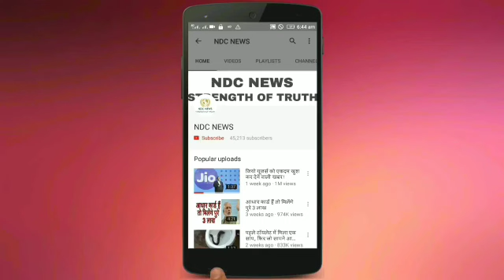भीख मांगने वाला बुजुर्ग निकला करोड़पति, ऐसे हुआ खुलासा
2) अगर आपकी भी कलाई पर यह 3 और 4 लाइनें हो तो आप भी हैं बहुत स्पेशल, जानिए कैसे

4) सलमान की पूर्व भाभी मलाइका का एेसा चांदी अवतार घायल कर देगा आपको, देखें HOT PICS

5) कभी 800 रुपए में नौकरी करने वाली मुकेश अंबानी की पत्नी नीता ने शादी से पहले रखी थी ये शर्त